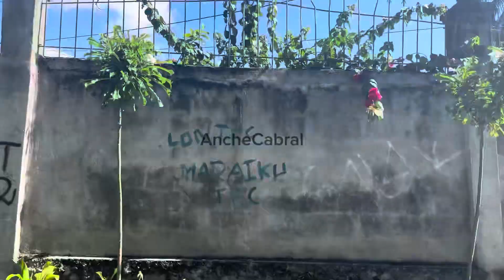Diwake, Baucau, Wataboo